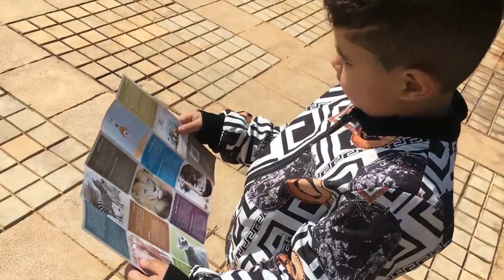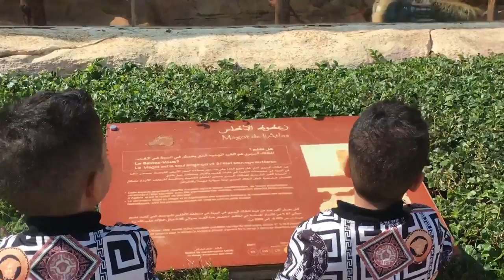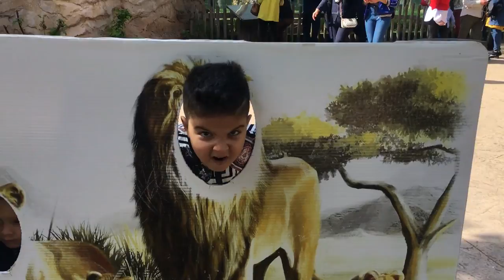rabat zoo,familly trip to the zoo,safari park,fun day,funny activities,jungle animalsحديقة الحيوانات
day in rabat zoo funny stories with animals friends

inst : funny_twins_tv
snap : karimous_h